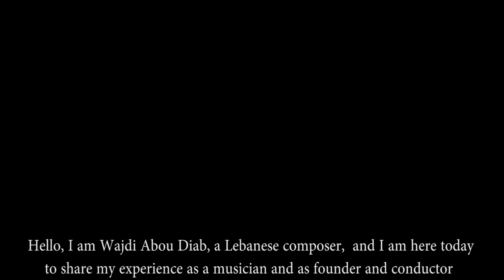World Music Conference | Wajdi Abou Diab | Global Youth Ambassador | Lebanon | Introduction video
(English translation down below)

نص الكلمة
مرحبا، انا وجدي ابوذياب، مؤلف موسيقي لبناني، وانا هنا اليوم لمشاركتم تجربتي كموسيقي وكمؤسس وقائد لاوركسترا المخيّم، وهي اوركسترا تم تاسيسها عام 2018 في مخيم برج الشمالي للاجئين الفلسطينيين في مدينة صور في لبنان، ومنذ بداية المشروع كان ايماننا كبيرا بقدرة الموسيقى على التغيير والتاثير في الاطفال والمراهقين، وخلال ثلاثة اعوام، تخطى مشروع الاوركسترا كونه مشروع تعليم او نشاط اضافي مرة اسبوعيا، فاصبحت الاوركسترا عائلة كبيرة ومكان تخلق فيه الصداقات وتتجسد فيه القيم الاخلاقية والاجتماعية ومهارات التواصل السليم.
 مع تعلمهم للموسيقى وانضمامهم للاوركسترا والانخراط في نشاطاتها، لاحظنا كيف تحول سلوك الموسيقيين الاطفال والمراهقين من سلوك عدائي اكتسبوه منذ صغرهم من طبيعة العيش في ظروف المخيم الصعبة، الى سلوك مسالم، من طباع حاد وصوت مرتفع الى طباع هادئة وصوت يتناسب مع الموقف، لاحظنا كيف انعكس الانضباط في تمارين الاوركسترا الاسبوعية تنظيما في حياتهم الشخصية، واحترام وقت الآخرين ضمن المجموعة دقة في مواعيدهم، وكيف ان استماعهم لتعدد الاصوات وفهمهم لتعدد مهام اقسام الاوركسترا، ساعدهم على الانفتاح على آراء وافكار جديدة، وفهم اهمية العمل الجماعي وقوته، وكيف ان اهتمامهم بآلاتهم ودعمهم لبعضهم البعض كمجموعة وتريات مثلا، انعكس اهتمام ببعضهم البعض كأشخاص وازدياد حرصهم على المحافظة على ممتلكاتهم وصداقتهم في آن.

عبر ثلاث سنوات، رأينا مجتمع صغير يضم اعضاء الاوركسترا واهاليهم يتحول الى مجتمع افضل، مجتمع يقدر الفن ويحترم ثقافات الشعوب المختلفة، ويعطي الفرد حقه ويحترم احلامه، ويساعد بعضه البعض على تجاوز المحن، مجتمع يحترم الوقت ويدرك ان العمل الجاد والدؤوب هو الطريق الاسرع لتحقيق الاهداف.
لاحظنا التحول من 34 ستاند نوتة مكسور، 22 ألة محطّمة، اصابة بشرية واحدة، والكثير من النشاز خلال اول شهرين من المشروع، الى ستاند نوتة مكسور واحد، آلتين محطمتين، صفر اصابة بشرية، والكثير من الموسيقى الواعدة والصداقات الجميلة خلال سنتين و10 اشهر متتاليين.
من خلال الموسيقى، استطعنا ربط الجيل الجديد بتراثه وارضه وقضيته، واستطعنا خلق مساحة آمنة يمارس فيها الفرد هواياته ويعبر عن نفسه بحرية، وخلق مكان بديل يحمي الاطفال والمراهقين مما يمكن ان يتعرضوا له من تفلت امني اجتماعي ثقافي او أخلاقي.
الموسيقى ليست فقط فنّا سمعيا، بل هي ارقى الفنون وافعلها في تغيير المجتمعات ودفعها نحوالرقي والانفتاح ونشرالفن والسلام. شكرا للمؤتمر العالمي للموسيقى لكل جهوده، عسى ان يصبح العالم اوركسترا واحدة كبيرة يوما ما.